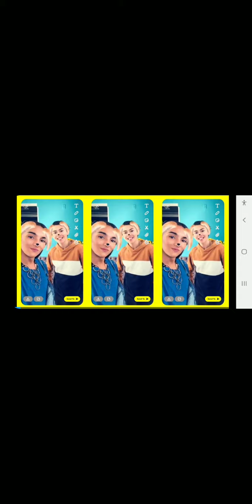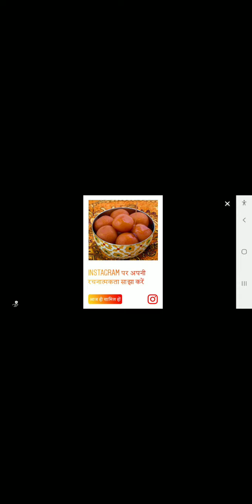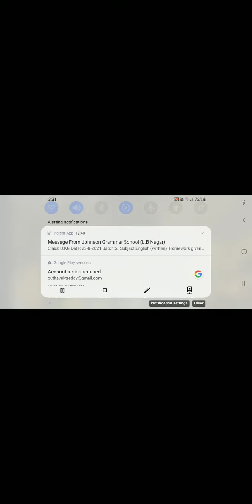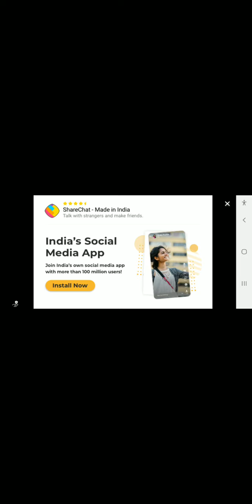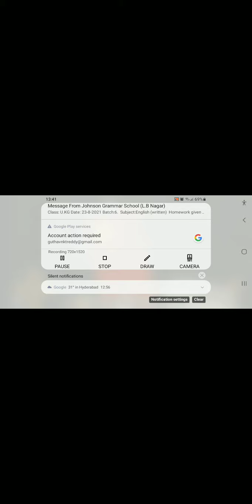lokicraft playing thoup gamer for a fun